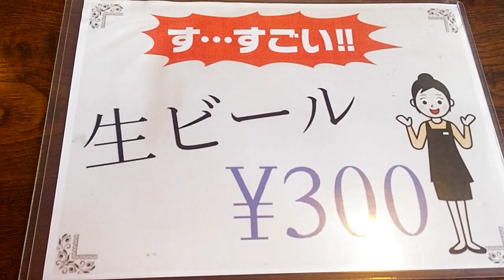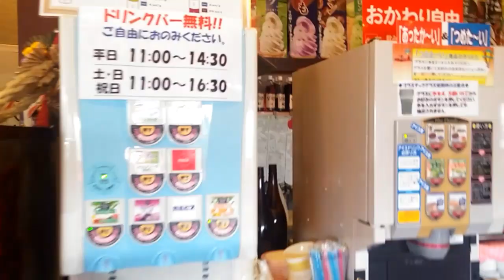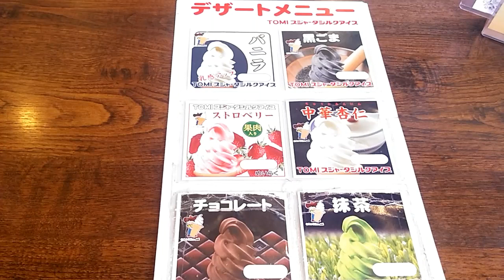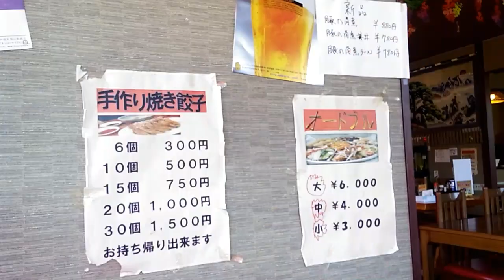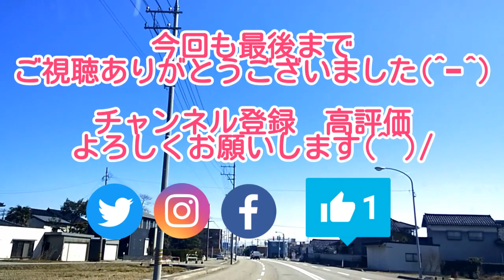【ランチ】激安台湾料理屋さん❗お腹いっぱいです(￣▽￣;)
息子と近くの激安台湾料理屋さんでランチした動画です(^^)

こんにちは(^-^)❗

富山県高岡市で『ロリポップリップス』というオールディーズバーを経営しています(^-^)

Twitter　Instagram　Facebookもやっていますので、「ロリポップリップス藤田早苗」で検索してください(^^)❗